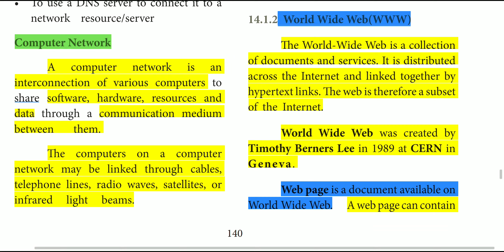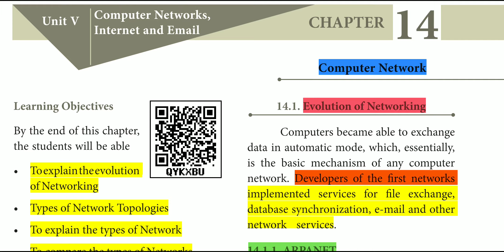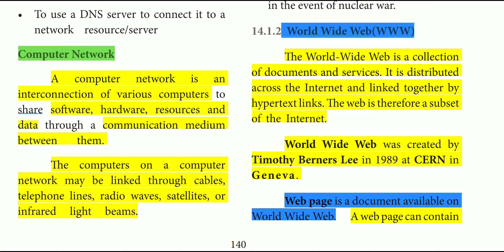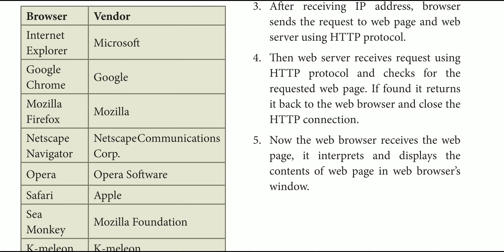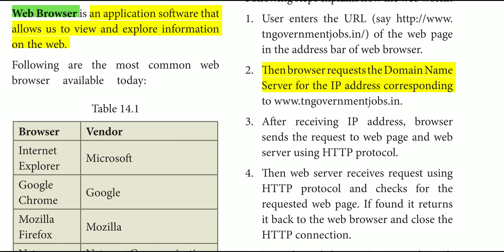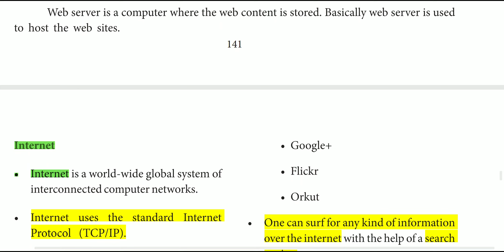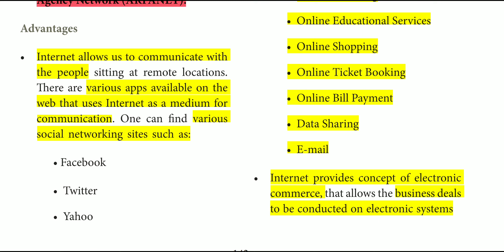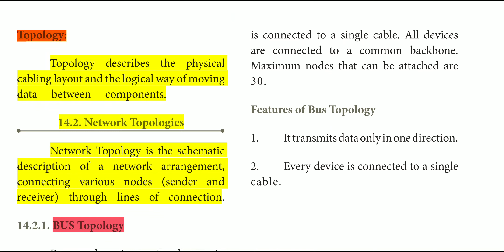Trb computer science - Evolution of network-1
TRB computer science in concepts. Evolution of networking, communication and network concepts,

10th unit= 20 marks